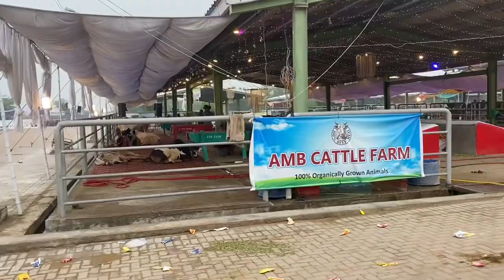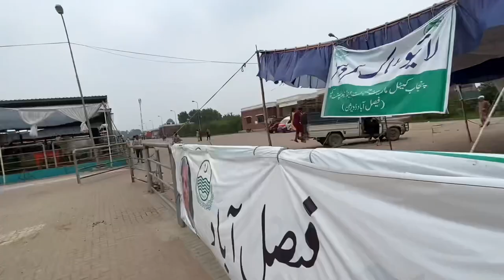Mission Qurbani 2k22..!|| Niamuana Mandi || Faisalabad